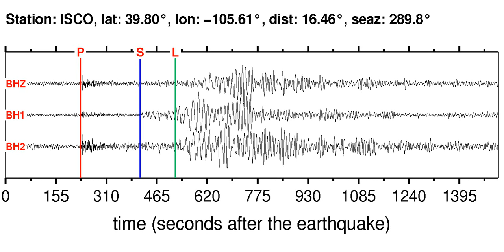GUMO Soundquake: 10/13/2011 03:16:32 GMT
This is a sonification of the South Of Bali, Indonesia 6.0M earthquake (10/13/2011 03:16:32 GMT). It was made from a seismogram recorded by the global seismic station GUMO in MARIANA ISLANDS.